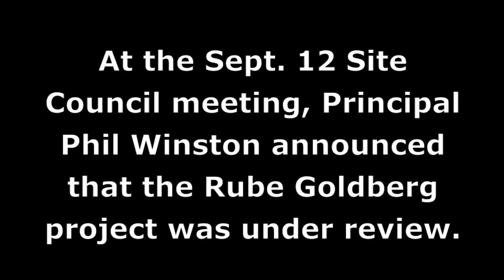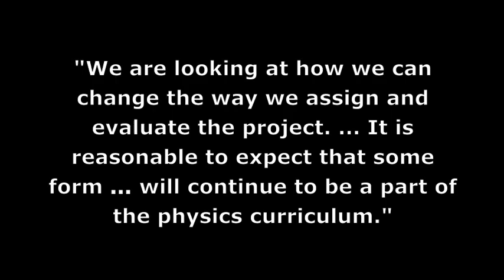Video Verbatim: Should physics classes continue the Rube Goldberg project?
Principal Phil Winston announced at the Sept. 12 Site Council meeting that the Rube Goldberg project was under review. Students around campus give their opinions of the project, as well as physics 1 teacher Josh Bloom.